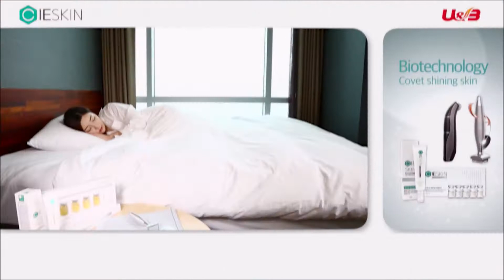[시에스킨] CIESKIN 소개 영상 VIETAM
Bio medical skin care cosmetics brand, CIESKIN

CIESKIN World's best research and unrivaled protein recombination technologies can produce all products.

9 Growth factors like EGF which were recognized with the Novel Prize promote skin regeneration and revitalize your skin. It is key ingredient of G9 series.

Also, Beauty devices of CIESKIN designed to deliver effective ingredients  to skin, more quickly and deeply. They are user-friendly, smart and economic.